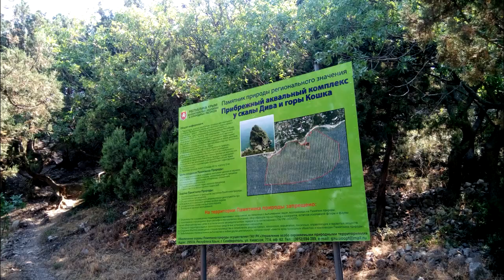Крым - Симеиз - Кузнецовы на отдыхе - часть 1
Вот и добрался я до видео о нашей летней поездке в этом уходящем 2018 году.
Уже побывал в Калининграде и Питере несколько раз, а все некогда сделать видео ролики с отдыха.

Небольшой ролик о нашем отдыхе. О городке под названием Симеиз. Это несколько дней, а именно 2 или 3. точно не вспомнить. если только делать видео сразу, но когда нагуляешься и на отдыхаешься, то делать и монтировать видео просто нет желания. Когда приезжаешь с отдыха, окунаешься в бытовуху и не всегда хочется монтировать. Я сделал это и скоро еще один ролик о прогулке в горы и о поездке в Севастополь.

Также всем рекомендую воспользоваться крутым кэшбек сервисом, который за все время поездки помог мне сэкономить более 25000 р.

Регистрация в кэшбэк сервисе ситилайф - цена карты 1500 р.

Бесплатная регистрация в приложении CityLife для покупок с кэшбэком.

1. Скачать приложение City Life
2. Нажать "Активация карты" - нажать ввести вручную
3. Ввести номер бесплатной карты 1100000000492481